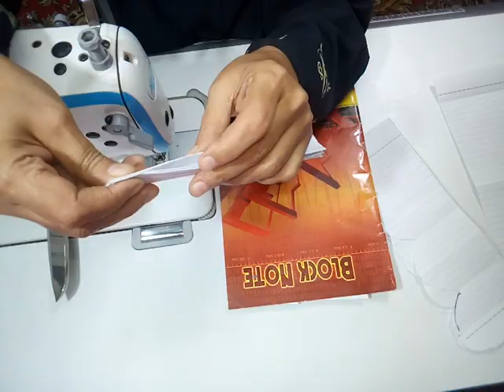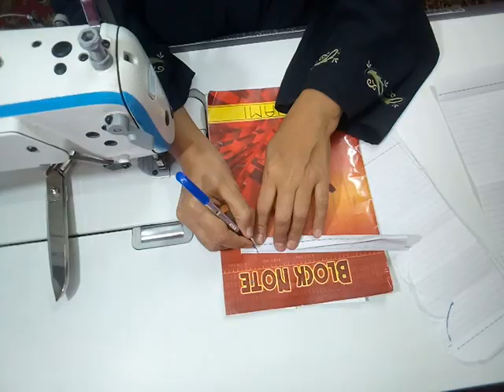طريقة قص فستونات الملاية /قص دورانات للملاية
صفحتي الشخصية علي الفيس بوك